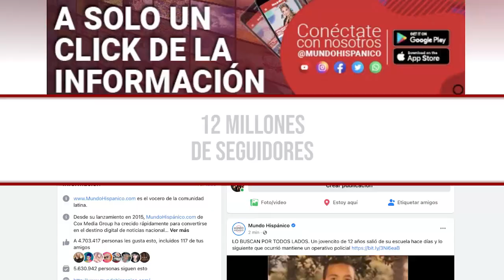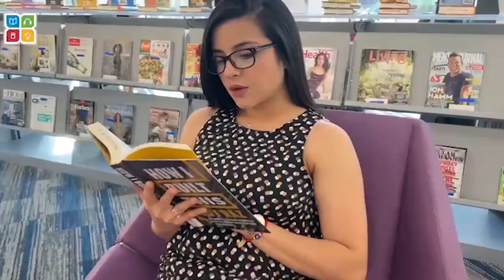Niñera hispana se declara culpable de algo impensable | MundoNow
Niñera hispana se declara culpable de homicidio tras ‘olvidar’ niña en auto por siete horas. Ahora la inmigrante de 44 años de edad, quien se declaró culpable de homicidio agravado ante el fallecimiento de la niña de dos años que estaba a su cargo y a la cual se le olvidó por siete horas en su vehículo en el sur de Florida, deberá pasar cinco años tras las rejas. El caso fue publicado por varios medios como Entre Líneas.

Juana Pérez-Domingo además pagará como pena cinco años de libertad condicional. Y es que si Juana iba a juicio pudo recibir de 13 a 30 años por la muerte de la pequeña Jocelyn Maritza Méndez, ocurrida en 2021 en Homestead, según le dijo una jueza en una de las audiencias preliminares. Una historia que ya se había informado aquí en MundoNow.